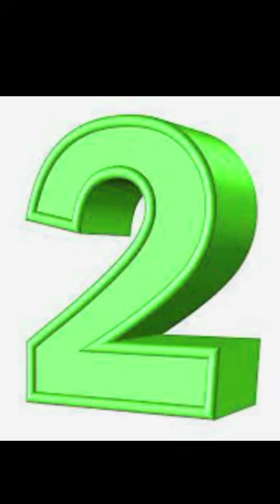"The Amazing Animals of the Desert"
Which is the most dangerous snake in the sahara desert.
Facts about sidewinder. How dangerous is the sidewinder snake.
Desert Tortoise how to survive without drinking water. Desert Tortoise found in the Desert can survive for a one year or more without drinking water. These Tortoise survive by eating only grass and leaves.
Sidewinder snake the snake found in the sahara desert is considered to be the most poisonous snake in the world.